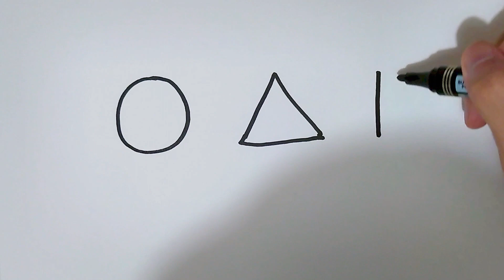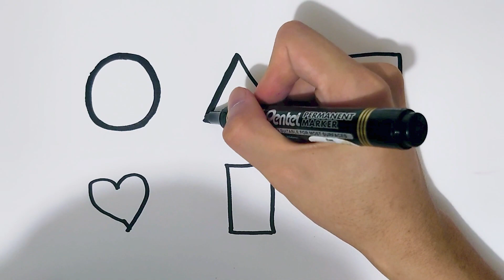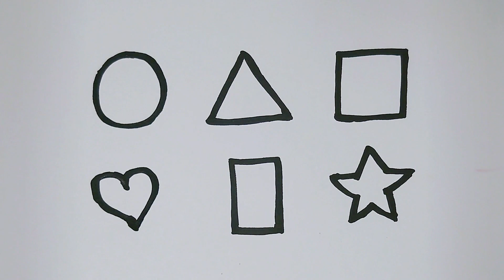How to draw basic geometry for kids step by step | 子供向けの基本的なジオメトリを段階的に描く方法 | 아이들을 위한 기본 기하학을 그리는 방법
如何逐步為孩子們畫基本的幾何形狀
如何逐步为孩子们画基本的几何形状
How to draw basic geometry for kids step by step
Çocuklar için temel geometri nasıl çizilir adım adım
Sådan tegnes grundlæggende geometri til børn trin for trin
Nola marraztu oinarrizko geometria haurrei pausoz pauso
子供向けの基本的なジオメトリを段階的に描く方法
Me pehea te tuhi i te papakupu matua mo nga taahiraa tamariki ma te taahiraa
Carane nggambar geometri dhasar kanggo bocah-langkah
Como debuxar a xeometría básica para os nenos paso a paso
Com dibuixar una geometria bàsica per als nens pas a pas
ಹಂತ ಹಂತವಾಗಿ ಮಕ್ಕಳಿಗಾಗಿ ಮೂಲ ಜ್ಯಾಮಿತಿಯನ್ನು ಹೇಗೆ ಸೆಳೆಯುವುದು
कसरी बच्चाहरूको लागि चरणहरूको लागि चरणहरूको लागि आधारभूत ज्यामिति कसरी तान्न
Hoe om basiese meetkunde vir kinders stap vir stap te teken
Як намаляваць асноўную геаметрыю для дзяцей крок за крокам
Kaip žingsnis po žingsnio nupiešti pagrindinę geometriją vaikams
Esi see ihe geometry maka ụmụaka na-aga
Hvernig á að teikna grunn rúmfræði fyrir krakka skref fyrir skref
Hogyan lehet rajzolni az alapvető geometriát a gyerekeknek lépésről lépésre
Cara menggambar geometri dasar untuk anak -anak langkah demi langkah
Kumaha ngagambar géométri dasar pikeun ngaléngkah budak
कैसे बच्चों के लिए बुनियादी ज्यामिति आकर्षित करने के लिए कदम दर कदम
બાળકો માટે પગલું દ્વારા પગલું કેવી રીતે દોરવું
Cómo dibujar geometría básica para niños paso a paso
Kako crtati osnovnu geometriju za djecu korak po korak
כיצד לצייר גיאומטריה בסיסית לילדים צעד אחר צעד
Πώς να σχεδιάσετε βασική γεωμετρία για τα παιδιά βήμα προς βήμα
Ինչպես նկարել հիմնական երկրաչափությունը երեխաների համար քայլ առ քայլ
Addım-addım uşaqlar üçün əsas həndəsə necə çəkmək olar
Momwe mungapangire mawonekedwe oyambira a ana a ana
কীভাবে ধাপে বাচ্চাদের জন্য বেসিক জ্যামিতি আঁকবেন
Quam ad hauriendam basic geometria pro haedos gradus per gradus
Kā soli pa solim uzzīmēt bērnu pamata ģeometriju
Comment dessiner une géométrie de base pour les enfants étape par étape
نحوه ترسیم هندسه اساسی برای بچه ها قدم به قدم
Jak narysować podstawową geometrię dla dzieci krok po kroku
Kuinka piirtää lapsille perusgeometria askel askeleelta
كيفية رسم الهندسة الأساسية للأطفال خطوة بخطوة
Si të vizatoni gjeometrinë themelore për fëmijët hap pas hapi
Как нарисовать базовую геометрию для детей шаг за шагом
Как да нарисувате основна геометрия за деца стъпка по стъпка
Indlela yokudweba i-geometry eyisisekelo yezingane ngesinyathelo
Балалар үшін негізгі геометрияны қалай салу керек
Sut i dynnu geometreg sylfaenol i blant gam wrth gam
Yuav ua li cas kos cov ntawv qhia yooj yim rau cov menyuam yaus kauj ruam los ntawm kauj ruam
Hvordan tegne grunnleggende geometri for barn trinn for trinn
ਬੱਚਿਆਂ ਲਈ ਮੁ basic ਲੀ ਜਿਓਮੈਟਰੀ ਨੂੰ ਕਦਮ ਨਾਲ ਕਿਵੇਂ ਖਿੱਚਣਾ ਹੈ
วิธีการวาดเรขาคณิตพื้นฐานสำหรับเด็กทีละขั้นตอน
படிப்படியாக குழந்தைகளுக்கு அடிப்படை வடிவவியலை எவ்வாறு வரையலாம்
పిల్లల కోసం ప్రాథమిక జ్యామితిని ఎలా గీయాలి
Ki jan yo trase jeyometri debaz pou timoun etap pa etap
Як намалювати основну геометрію для дітей поетапно
Bolalar uchun asosiy geometriyani qanday aniqlash kerak
بچوں کے لئے بنیادی جیومیٹری کو کس طرح قدم بہ قدم کھینچیں
Sida loo sawiro joomatariyada aasaasiga ah ee loogu talagalay carruurta talaabo talaabo ah
Kif tiġbed il-ġeometrija bażika għat-tfal pass pass
Cara menarik geometri asas untuk anak -anak langkah demi langkah
Како да се нацрта основната геометрија за деца чекор по чекор
Ahoana ny fomba hisintonana geometrika fototra ho an'ny ankizy mandeha amin'ny dingana
चरण -चरण मुलांसाठी मूलभूत भूमिती कशी काढायची
ചുവടുവയ്ക്കനുസരിച്ച് കുട്ടികൾക്കായി അടിസ്ഥാന ജ്യാമിതി എങ്ങനെ വരയ്ക്കാം
វិធីគូរធរណីមាត្រមូលដ្ឋានសម្រាប់កុមារមួយជំហានម្តង ៗ
Kiel desegni bazan geometrion por infanoj paŝon post paŝo
Giunsa ang pagdrowing og sukaranan nga geometry alang sa mga bata nga lakang sa lakang
Jak nakreslit základní geometrii pro děti krok za krokem
Hoe u stap voor stap basisgeometrie voor kinderen kunt tekenen
როგორ დავხატოთ ძირითადი გეომეტრია ბავშვებისთვის
Jinsi ya kuteka jiometri ya msingi kwa watoto hatua kwa hatua
Ako nakresliť základnú geometriu pre deti krok za krokom
Kako narisati osnovno geometrijo za otroke korak za korakom
Kung paano gumuhit ng pangunahing geometry para sa mga hakbang -hakbang ng mga bata
Cách vẽ hình học cơ bản cho trẻ em từng bước
Чӣ гуна геометрияи асосии геометрияро барои қадам ба қадам кашед
Како нацртати основну геометрију за децу корак по корак
ווי צו ציען יקערדיק דזשיאַמאַטרי פֿאַר קידס שריט דורך שריט
Kuidas joonistada lastele põhi geomeetriat samm -sammult
Conas geoiméadracht bhunúsach a tharraingt do na páistí céim ar chéim
Хүүхдүүд алхам алхамаар хэрхэн хийх вэ геометрийг хэрхэн зурах вэ
Yadda za a zana ilimin kimiyyar asali don yara mataki-mataki mataki
ວິທີການແຕ້ມເລຂາຄະນິດພື້ນຖານສໍາລັບເດັກນ້ອຍບາດກ້າວໂດຍຂັ້ນຕອນ
Wie man grundlegende Geometrie für Kinder Schritt für Schritt zeichnet
ကလေးငယ်များအတွက်အခြေခံဂျီသြမေတြီအတွက်အခြေခံဂျီသြမေတြီကိုအဆင့်ဆင့်ဆွဲရန်
어린이를위한 기본 형상을 단계별로 그리는 방법
Cum să desenezi geometria de bază pentru copii pas cu pas